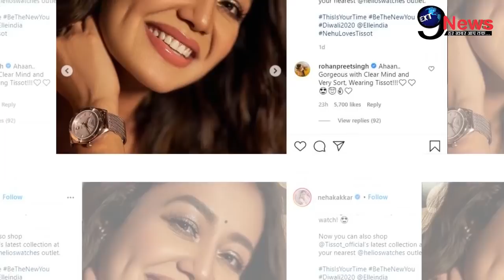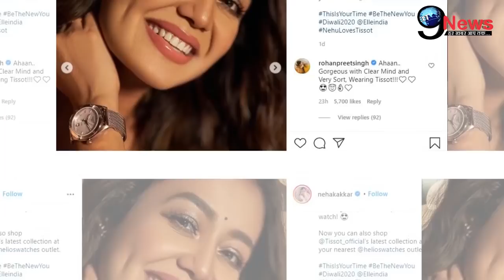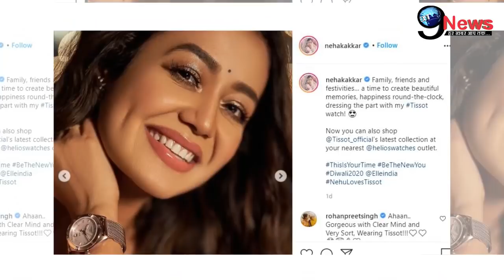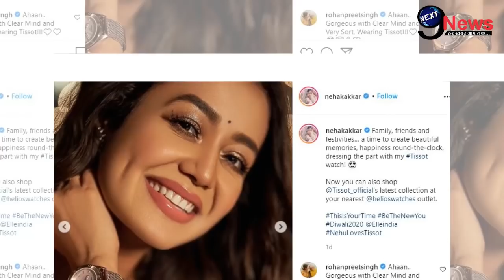GOODNEWS! शादी के बाद बहु नेहा कक्कड़ ने ससुराल वालों को दी 1 और बड़ी खुशखबरी, खुशी से झूमे पति रोहन